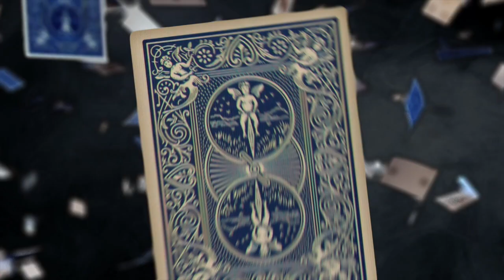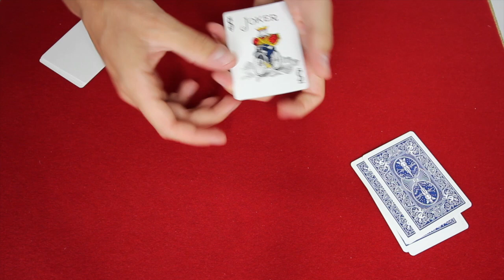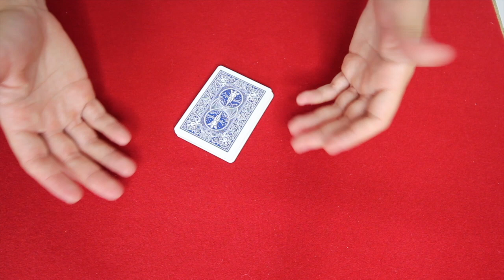DES CARTES FOLLES !!! (TUTOMAGIE)